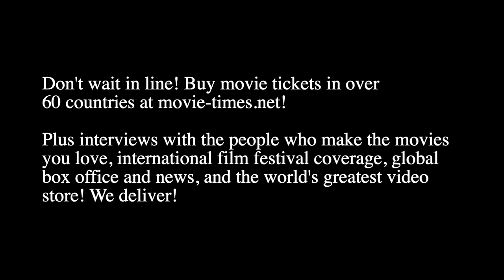Tom Hopper: THE HITMAN'S WIFE'S BODYGUARD